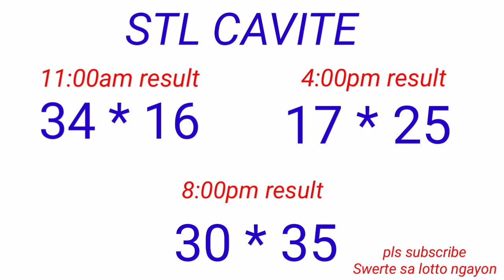STL - CAVITE November 20, 2022 3RD DRAW RESULT